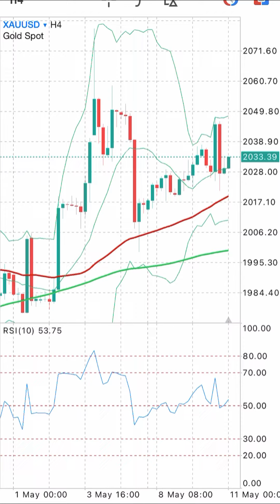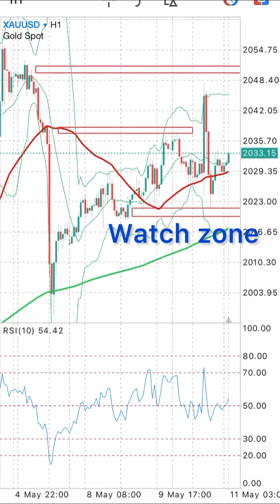XAUUSD on 11 May 2023 Signals Forecast Outlook Potential by Trading Gold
Daily Free Signals Forex Pairs Forecast Tips for Daily Beginner Trading Videos. XAUUSD on 11 May 2023 Signals Forecast Outlook Potential by Trading Gold.

foreign exchange
forex
forex trading
forex news
forex market
forex signals
best foreign exchange
currency trading
forex currency
forexdirectory
forex investment
forex strategies
mt4 indicators
trading signals
factory forex
smart trader
fx daily
forex analysis
action forex
forex account
forex trading signals
forek
tradize
forex millionaire,
fx charts
forex platform
currency fx
funded trader
forex dealer
trader 4
learn forex trading
market crash
Investment fx
IQ options
option iq